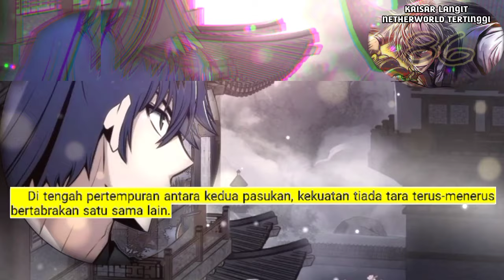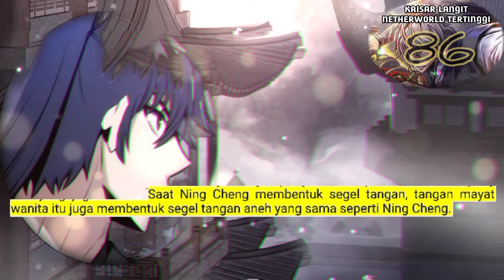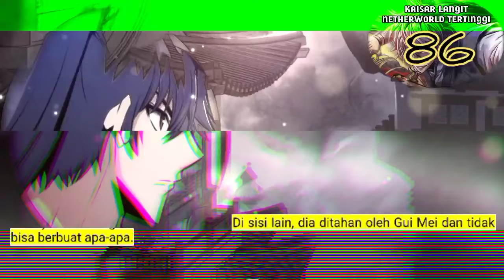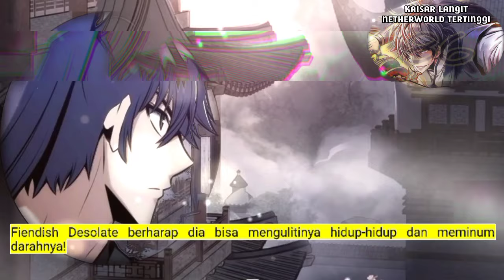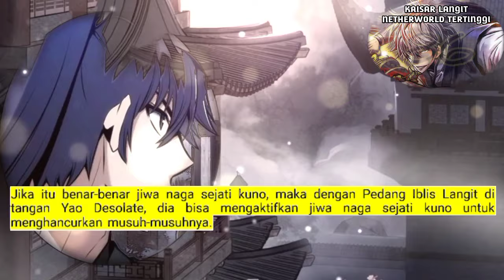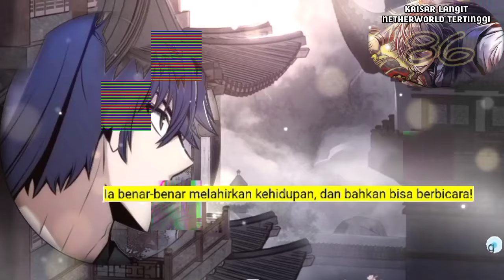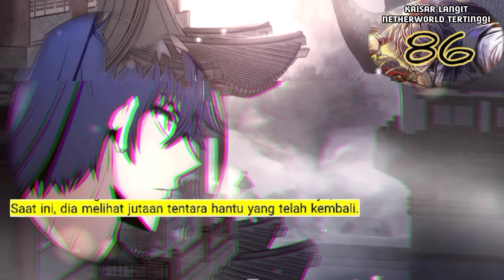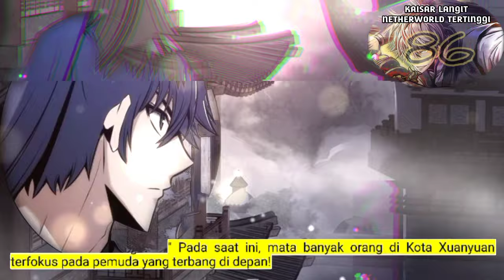Kaisar Langit Netherworld Tertinggi season 86